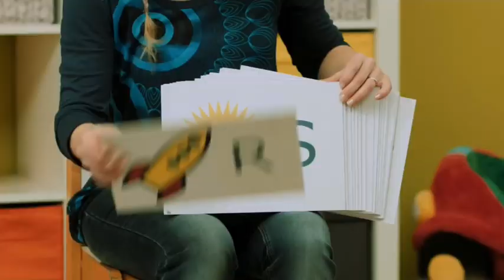S wie Sag mal bin ich Blind Blöd Beides